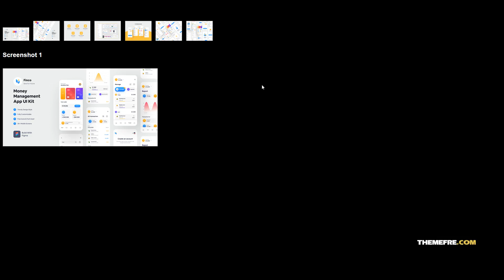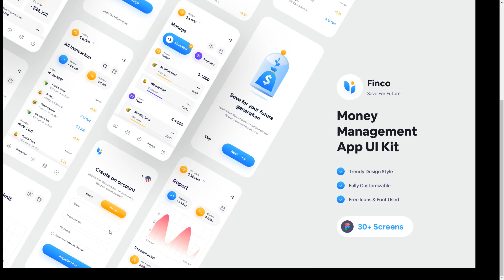Finco - Money Management App Figma UI Kit budget mobile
Tags android, bank, budget, expense, figma, figma app, finance, ios, manager, mobile, money management, sketch, ui, ux, wallet